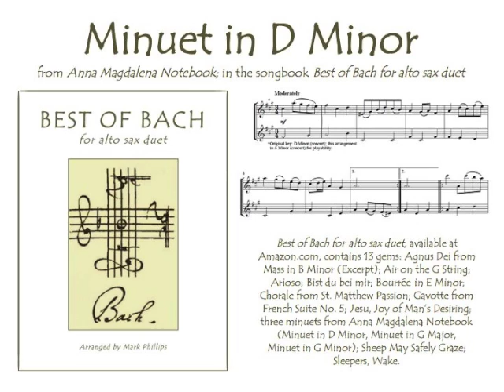Bach’s Minuet in D Minor (from Anna Magdalena Notebook) for alto sax duet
Bach’s Minuet in D Minor (from Anna Magdalena Notebook) arranged for alto sax duet, from the songbook "Best of Bach for Alto Sax Duet," arranged by Mark Phillips. Individual selection available from SheetMusicPlus.com. Also available for flute duet, clarinet duet, trumpet duet, and violin duet.